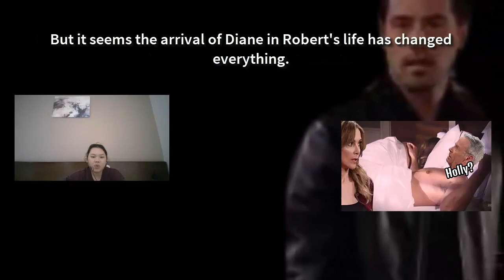It will Shock You! Holly witnesses the shocking scene, Robert sleeps with Diane